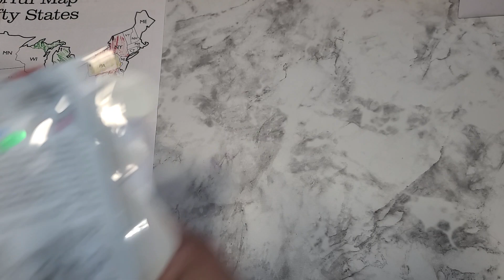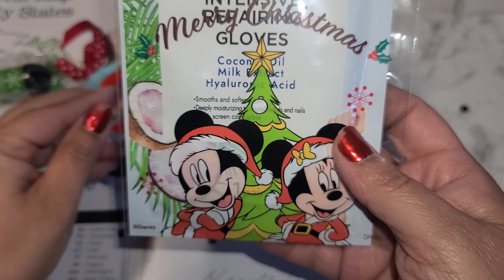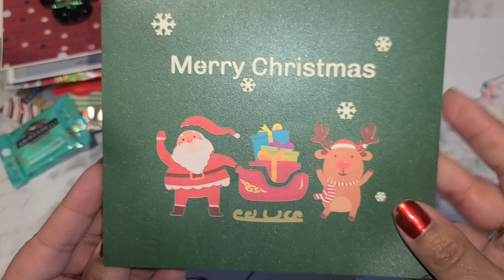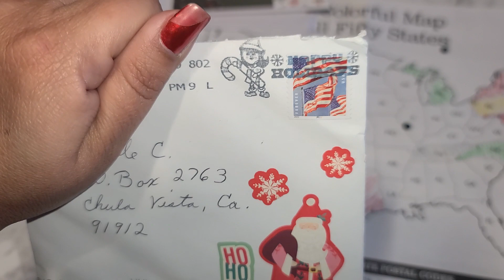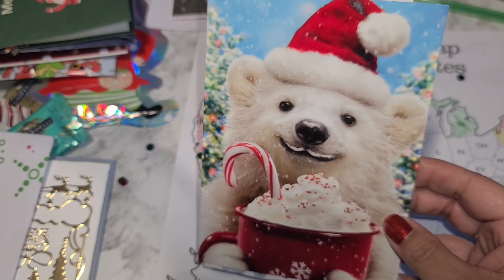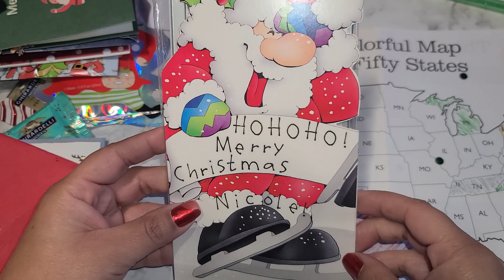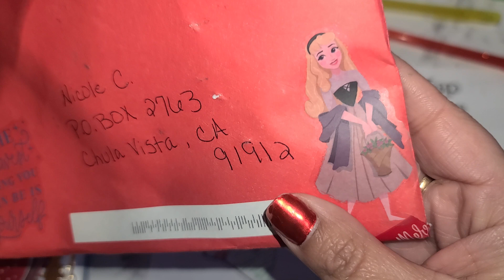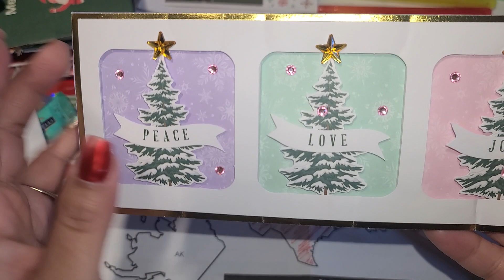Christmas Card Exchange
Thank You ladies so much for joining the Christmas fun and sending me a Christmas Card they make me so happy

I'm having a Christmas Holiday card swap you send me a card and I send you one back. All the information is in this video

Nicole C
VagabondCrafter

Save 10% on orders

Save 15% on orders $10 or more